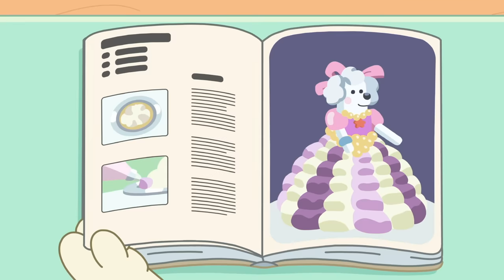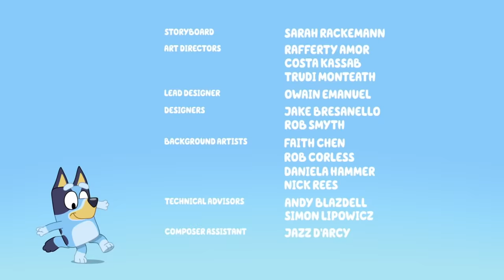Bluey Full Episode | Duck Cake 🦆 | S2 E44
Bluey wants to help Dad make Bingo's birthday cake, but first she must put away her toys. But nothing can tempt her to clean up, until Dad drops the cake.

Bluey is an inexhaustible six-year-old Blue Heeler puppy who loves to play and turns everyday family life into playful adventures! With her boundless imagination, she and little sister, Bingo, throw themselves into exploring their world. While Mum and Dad might think they're in charge, the girls are definitely calling the shots when it comes to playtime - and pretty much everything else!